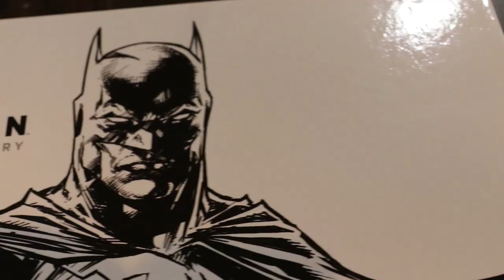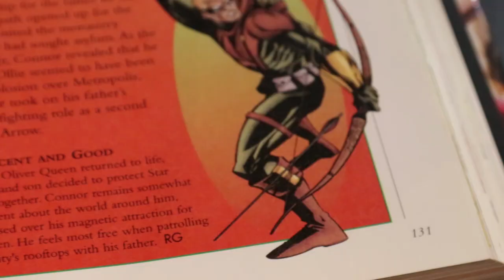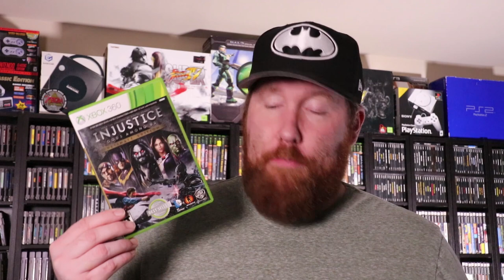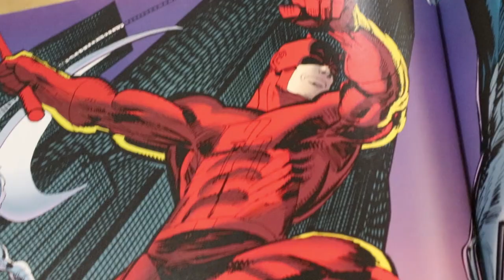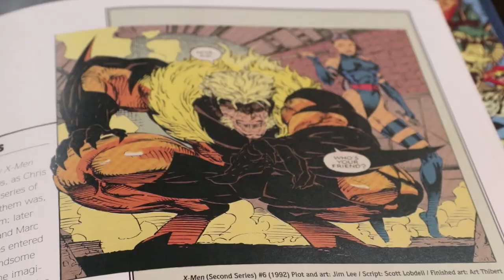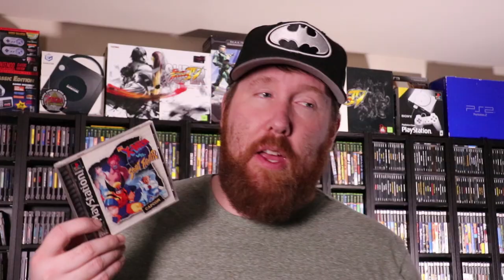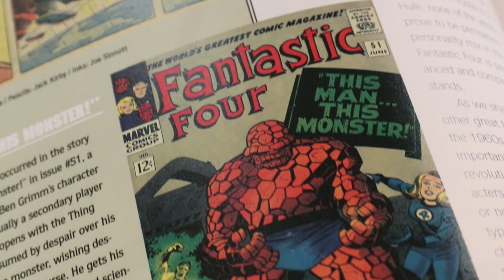The BEST GAMES from my favorite COMIC BOOK characters!!!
Lets dive into my most beloved comic book characters and the best games they have been in, IMO.